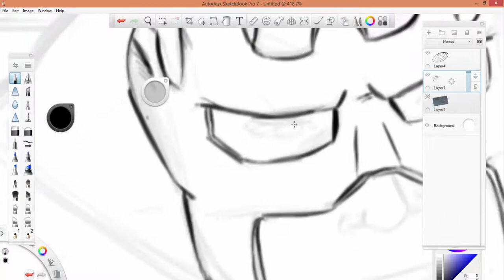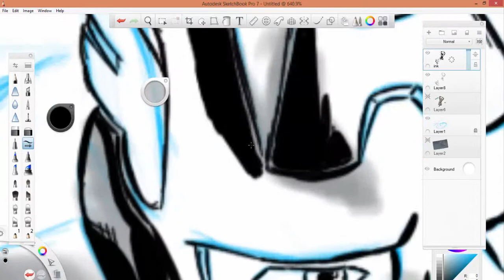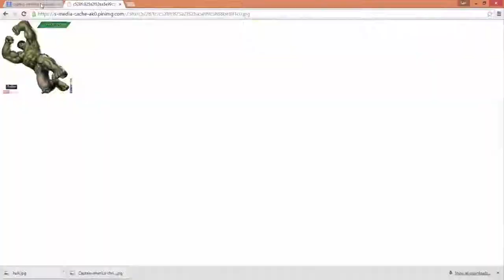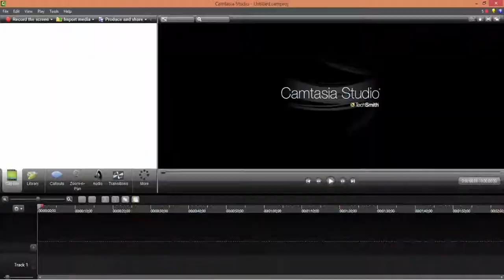A comic book panel, pencils, ink, and color